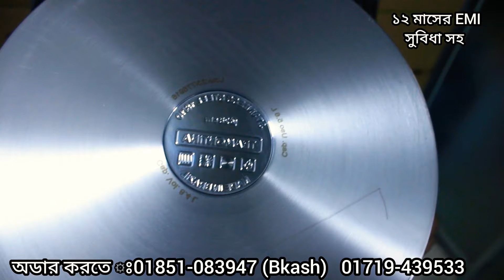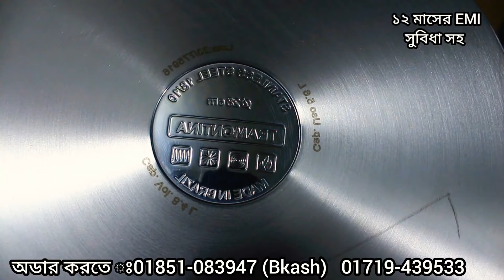ননস্টিকের বড় বাপ যে স্টেনলেস স্টিলের কুকিং সেট /stainless still cooking set price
সবই গুড়া হবে যে মিক্সার গ্রাইন্ডারে/ mixer grinder price bd
dn_store

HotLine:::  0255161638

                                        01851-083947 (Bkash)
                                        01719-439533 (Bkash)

home_appliances
ঘরে বানানো যাবে  তেল/ কালিজিরা, সরিষা, বাদম তেল এখন বানতে পারবেন আপনি ও/oil mashing price bd
*ANTI-PIRACY WARNING ***